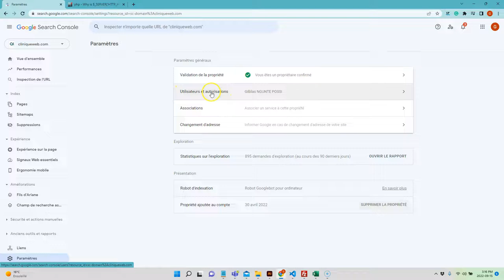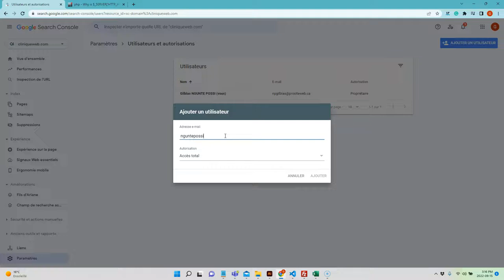Comment ajouter un nouvel utilisateur à son compte Google Search Console.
Si vous souhaitez ajouter un utilisateur à votre compte Google Search Console pour la gestion de vos propriétés, vous n'avez pas besoin de donner vos accès à l'utilisateur tierce. Ci-dessous les étapes à suivre:

👉 Sélectionnez le site web que vous désirez partager dans l'onglet propriété à votre gauche.

 👉 Allez dans l'onglet Paramètres, et ensuite, sélectionnez l'option Utilisateurs et autorisations.

👉 Ajoutez l'adresse courriel de l'utilisateur et sélectionnez son privilège.